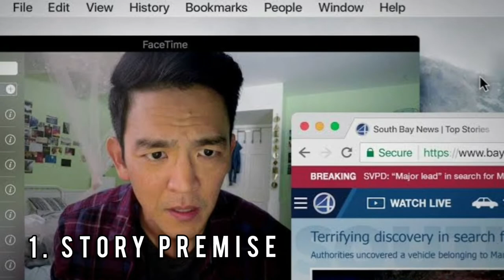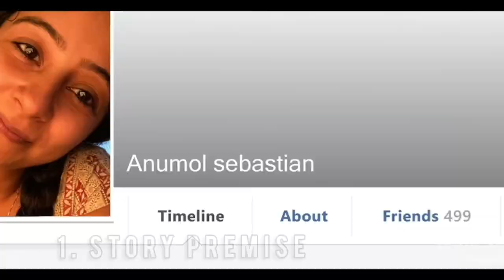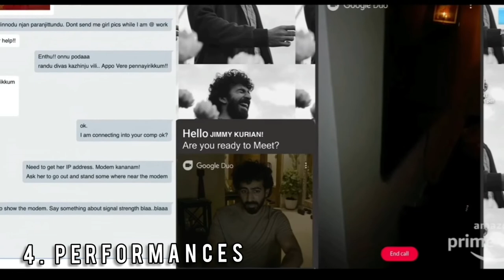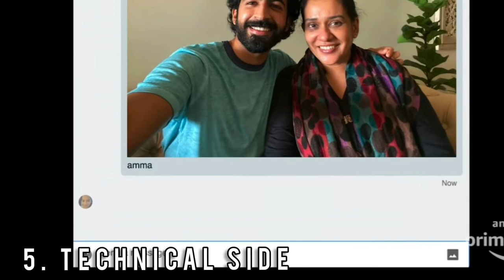C U Soon Malayalam Movie Review | Prime Videos | Mahesh Narayanan | Roshan Mathew | Fahad Fazil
The Copyright of the Music or images Used in the video doesn't Belongs to me .